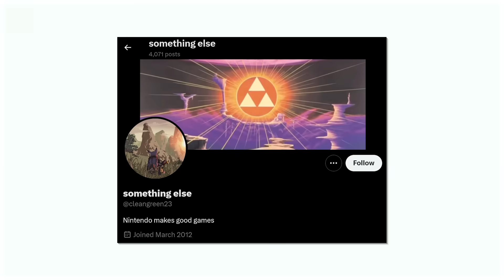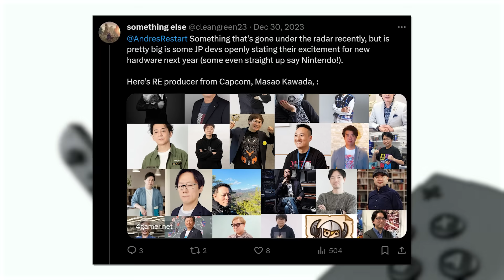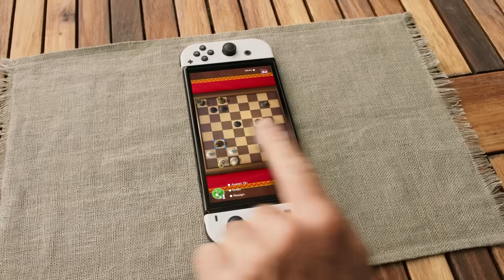Nintendo Switch 2 in 2024 Just Got More Interesting!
Join me as we discuss some new findings online that highlight game developers discussing their excitement for Nintendo Switch 2 in 2024 and what it could mean for a reveal and launch this year!
Follow Sunbro Nation!
Amazon Games on sale:
THANK YOU To Sunbro Nation Premium+ Members:
2 Drink Minimum - Sunbro Nation Premium